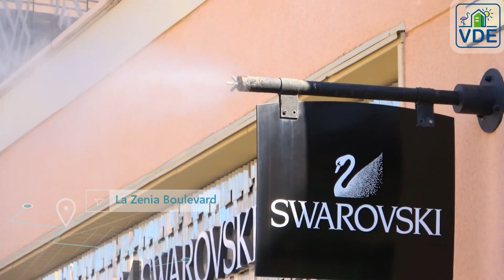VDE-092 Flamenca Village Resort appartement met uitzicht op zwembad dichtbij strand en restaurants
Referentie: VDE-092

Dit luxe appartement ligt op de tweede verdieping van het populaire Flamenca Village Resort. Het ligt precies in het hart van het toeristisch centrum van de Costa Blanca. U vindt hier werkelijk alles op loopafstand dus een auto is niet noodzakelijk. Mocht u een auto hebben dan kunt u deze parkeren in de beveiligde ondergrondse parkeergarage.

Op slechts 600 meter kunt u de mooie zandstranden vinden van Playa Flamenca en La Zenia. Ook het populaire shopping centre La Zenia Boulevard is op slechts 700 meter te vinden. In de directe omgeving is er een overvloed aan gezellige restaurants & café's. Indien u van een markt houdt, dan kunt u op zaterdag uw hart ophalen in de straatmarkt van Playa Flamenca die u op slechts 400 meter kunt vinden. Mocht u komen om te golfen dan bevindt de dichtstbijzijnde golfbaan Villamartin Golf op ca. 4 kilometer.

Flamenca Village resort biedt veel luxe gemeenschappelijke voorzieningen waaronder een groot zwembad met bar, groot verwarmd zwembad, kinderbaden, speeltuin, jacuzzi, gym & wellness. Uiteraard zijn naast de sfeervolle tuinen ook zonneweides aanwezig.

Het appartement heeft een sfeervol ingerichte living met veel daglicht door de grote raampartijen. Het appartement is georiënteerd op het westen zodat u vanaf de vroege middag tot de avond van de zon kunt genieten, in de woning maar ook op het ruime balkon van ca. 20 m². Op dit balkon heeft u uitzicht op één van de gemeenschappelijke zwembaden en de fraai aangelegde tuinen van Flamenca Village Resort.

De open keuken is compleet voorzien van een inductie kookplaat, vaatwasmachine, oven, magnetron, waterkoker, filterkoffiemachine, broodrooster en andere apparatuur. Mocht u zelf willen koken dan is dat geen enkel probleem.

De woning biedt 2 slaapkamers waarvan 1 voorzien van één tweepersoonsbed en de andere voorzien is van twee éénpersoonsbedden. De aanwezige badkamer is voorzien van een toilet, wasmeubel en douche. Bijzondere is dat zowel het toilet als de douche beiden afzonderlijk af te sluiten zijn.

De woning is te koelen en te verwarmen middels een geïntegreerde airconditioning (warm & koud). De badkamer is voorzien van vloerverwarming mocht het koud zijn. De woning beschikt over zeer snel Wi-Fi en TV waar u o.a. alle Nederlandse en Vlaamse kanalen kunt ontvangen. Het appartement en de ondergrondse parkeergarage zijn te bereiken middels een lift en/of trap.